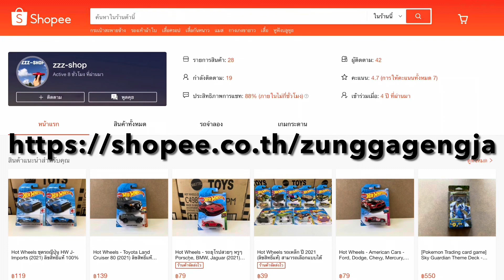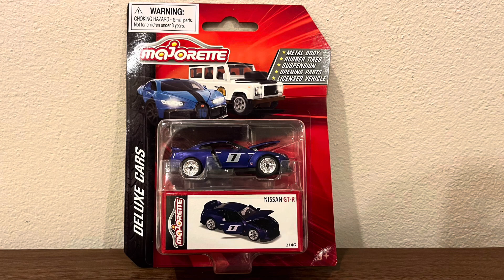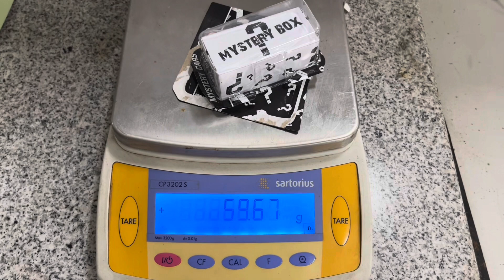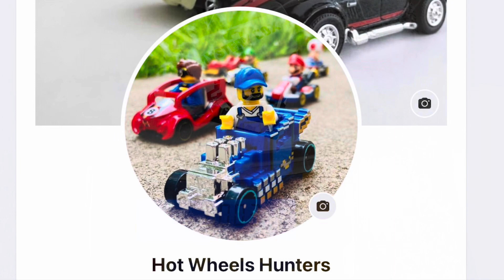ยังไม่เข็ด! ซื้อ Mystery Box ￼￼จาก Majorette มาแกะอีกแล้ว เพราะอยากรู้ว่า Nissan GT-R หนักกี่กรัม?